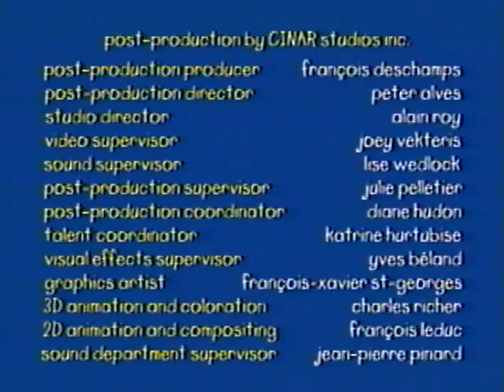Caillou: Caillou The Explorer (2001 VHS Rip)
Credit to SagwaFanatic2003 for this video on Internet Archive.